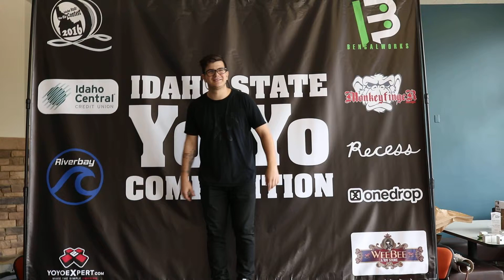Dennis Cinquegrani - Prelims - Idaho State Yo-yo Contest 2016